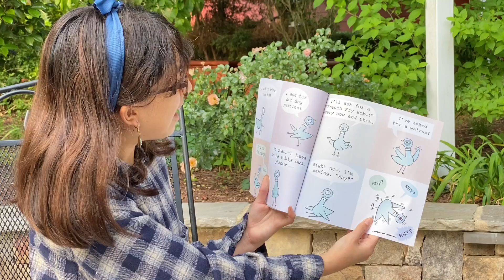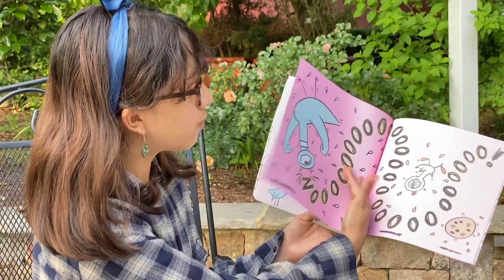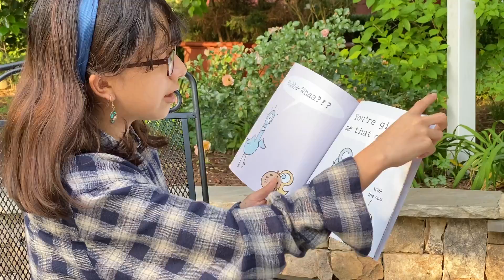The Duckling Gets A Cookie by Mo Willems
Sometimes when you want a cookie, you have to ask.  Come hear what happens when the Duckling gets a cookie.